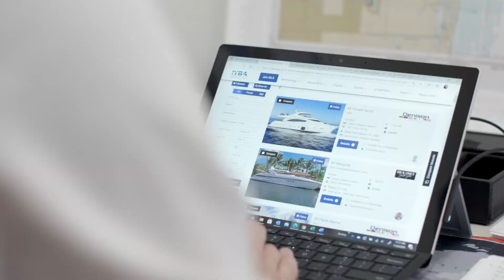Previously on As the Prop Turns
Register for the 2021 Yacht Sales & the Law Seminar at Bahia Mar in Fort Lauderdale! Join us in person on Tuesday, October 12th 2021.